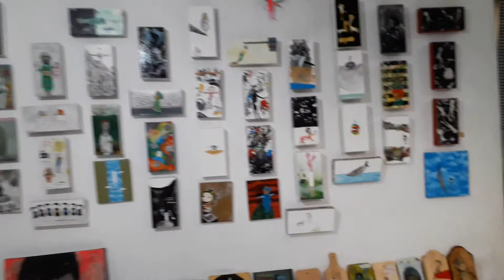"Awan" Dalam Selayang Pandang 007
Visit studio artist, artworks by : Awan Yozeffani
Location : Jalan Sanggingan, Ubud - Bali. Indonesia